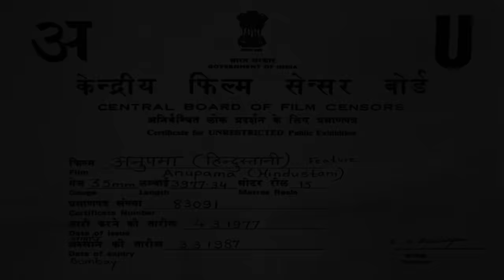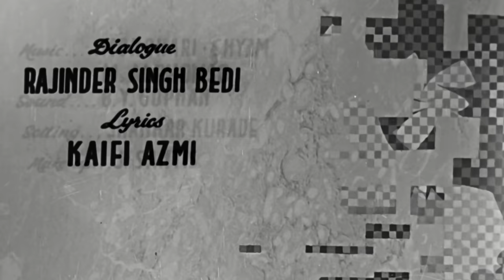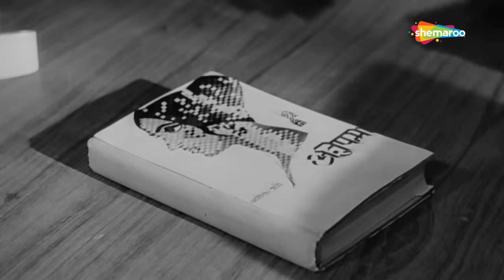Anupama {HD} Dharmendra | Sharmila Tagore | Shashikala | 60's Superhit Movie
Mohan Sharma is a workaholic, whose life changes dramatically after his wife dies upon giving birth to their daughter, Uma. He hates hisdaughter day by day, and adores her when drunk at night. The film is about Uma's relationship with an insightful poet Ashok who slowly brings her out of her shell.

YOR - 1966
Star Cast - Dharmendra, Sharmila Tagore, Tarun Bose, Shashikala, Deven Verma, Durga Khote, Dulari, David, Bharadwaj, Amar
Producer - L. B. Lachman
Cinematographer -
Story - Hrishikesh Mukherjee
Screenplay - Bimal Dutta, D.N. Mukherjee
Dialogues - Rajinder Singh Bedi
Editor - Das Dhaimade